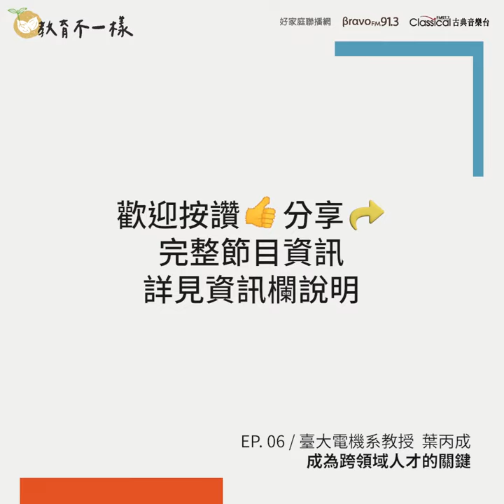精彩節錄 EP.06-3 【信任，不干預】教育不一樣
/ 【教育不一樣】節目播出訊息

臺北 Bravo FM91.3
臺中 古典音樂台 FM97.7 聯合播出

🔗 IG開張！訂閱看專屬內容

教育不一樣
和你一起看見教育現場多元的面貌，
讓孩子們可以在這關鍵過程中，找到生命的價值。

—　藍偉瑩 x 好家庭廣播 數位實驗室  共同內容企劃與製作 —